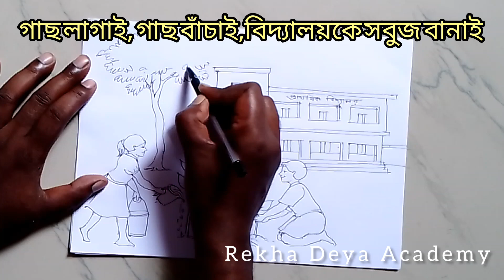গাছ লাগাই গাছ বাঁচাই বিদ্যালয়কে সবুজ বানাই /Nirmal vidyalaya drawing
গাছ লাগাই গাছ বাঁচাই বিদ্যালয়কে সবুজ বানাই /গাছ লাগাবো, গাছ বাঁচাবো, বিদ্যালয়কে সবুজ বানাবো। Nirmal vidyalaya drawing ‎/gach lagai gach banchai vidyalay ke sobuj banai@Rekha Deya Academy
gache lagai gach bachai vidyalaya ke sabuj banai,
Nirmol bidyalaya drawing,
একটি গাছ, একটি প্রাণ,
একটি গাছ সহস্র প্রাণ,